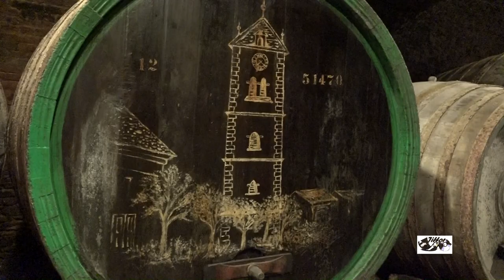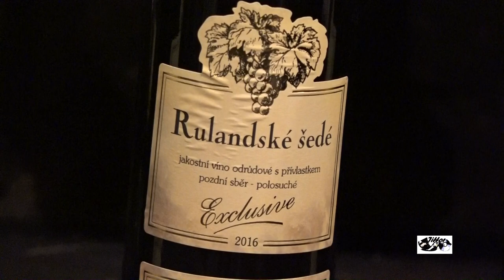Zámecké sklepy Strážnice 2017